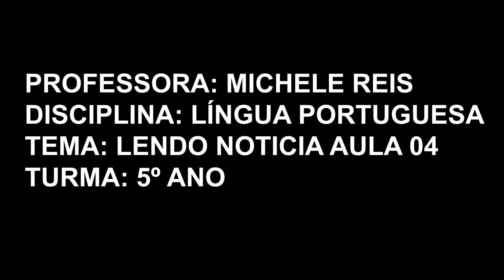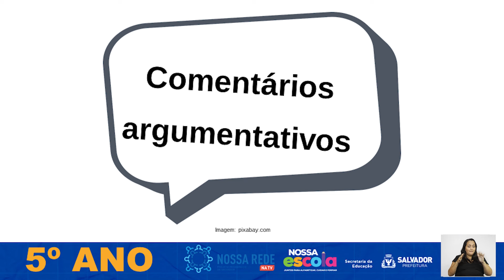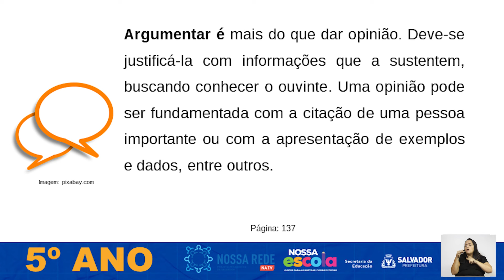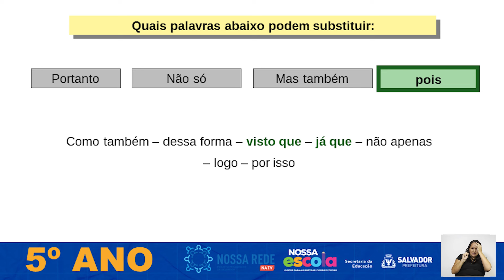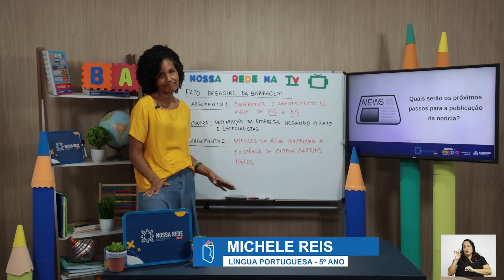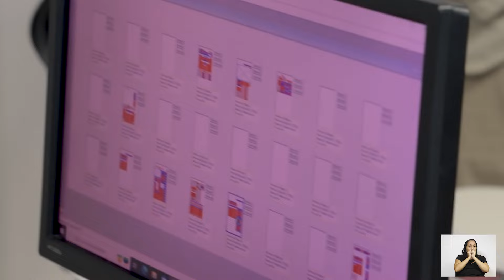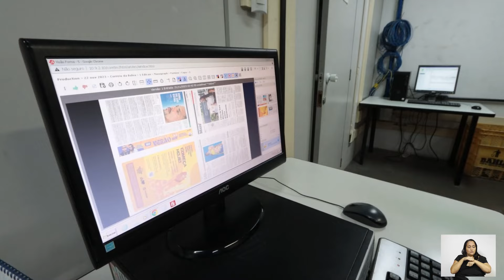5º ANO I LÍNGUA PORTUGUESA I LENDO NOTÍCIAS I AULA 4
As sequências didáticas dos cadernos pedagógicos Nossa Rede foram adaptadas em aulas digitais organizadas em blocos de cinco aulas, de acordo com os componentes de Língua Portuguesa e Matemática para serem exibidas em vídeos de trinta minutos

Aprendizagem esperada:
- Escrever convencionalmente na produção e na revisão de texto considerando aspectos linguísticos e reconhecer que há diferentes propósitos para a leitura ;
-  Participar de situações mais formais de intercâmbio oral do cotidiano escolar ;
- Ler e compreender textos de diferentes gêneros fazendo uso dos procedimentos de leitura ;
- Localizar informações explícitas

Tema da aula : Lendo notícias
Ano: 5º ano
Componente: Língua Portuguesa
Professora: Michele Reis

Ficha Técnica:
Coordenação Pedagógica Geral: Vanessa Magalhães
Apoio Técnico Pedagógico: Ana Carolina Muniz e Maria José Cezar
Edição e Videografismos: Davi Hugo Santana
Diretor: Filipe Wenceslau
Coordenadora de Produção: Ceci de Souza
Produção: Laura Rosa Rodrigues
Operador de câmera: Luciano Oliveira
Produção e Edição de texto: Luísa Sá Lasserre
Operador de câmera e Edição: Luiz Alberto Bacelar e José Cupertino Santana
Apresentadora e Jornalista: Ana Carolina Pereira
Intérprete de LIBRAS: Meire Lins
Secretaria de Educação: Thiago Martins Dantas
Diretoria Pedagógica: Cátia Verônica Dantas
Gerência de Currículo e Ensino: Melissa Barreto de Sousa
Prefeitura da Cidade do Salvador: Bruno Reis